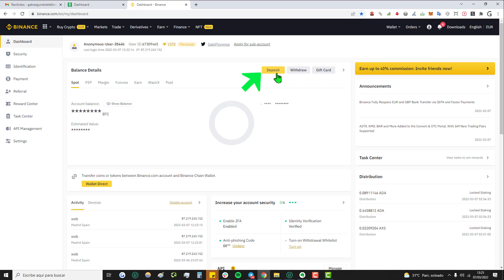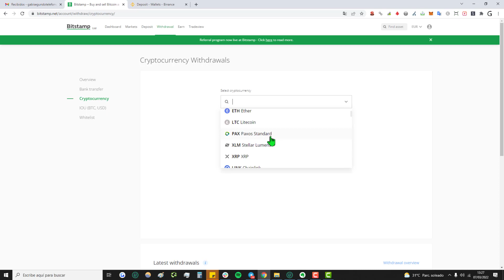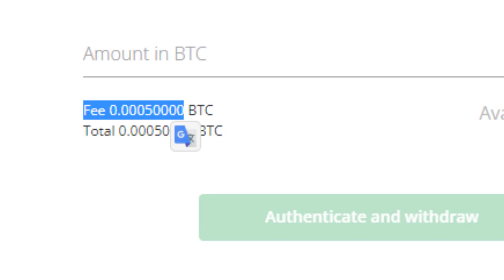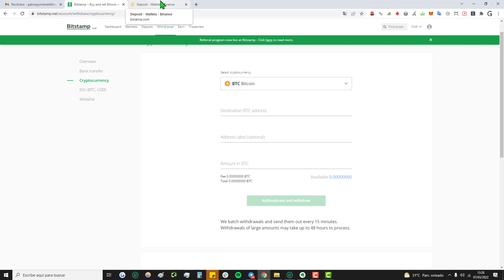➡️ Cómo pasar Criptomonedas de BITSTAMP a BINANCE | Enviar criptos de Bit Stamp a Binance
✅ Cómo enviar criptomonedas de BitStamp a Binance en 2025 | Tutorial explicado paso a paso para transferir criptos desde bitstamp hacia binance con bajas comisiones.

NOTA LEGAL